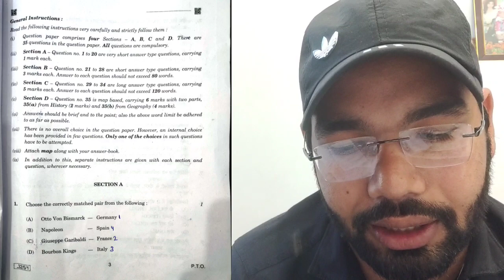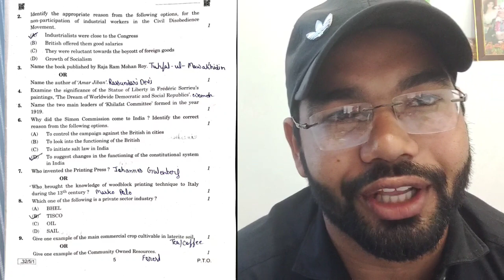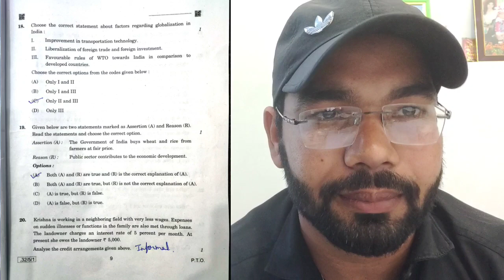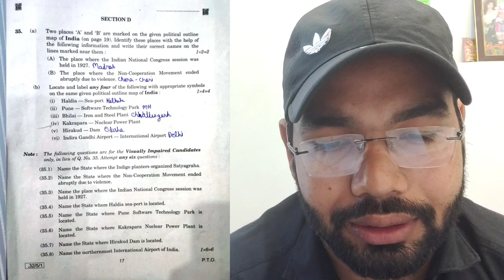CBSE Paper |Sub- Social Science | Set 1| Class 10 | 2019-2020 | with answers key| by Sudhir sir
12th, 12, Physics, physics 12th, important questions, chemistry in hindi, important derivations physics class 12 cbse, physics class 12 cbse important questions, 12th physics notes in hindi, bseb, bihar board, cbse, IITJEE, CBSE, BSEB, NEET, iit, success place